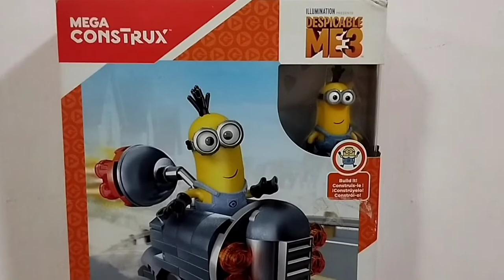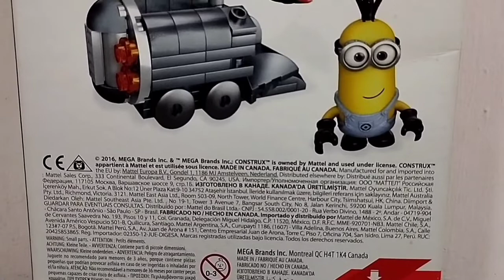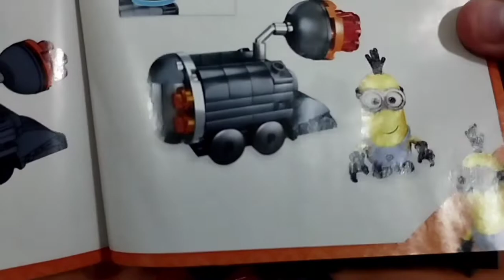Mega Construx Minions - unboxing coche de Gru 🟡🤓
ahora traemos el unboxing de un set megaconstrux minions con un coche de gru 🤓🟡✌🏻